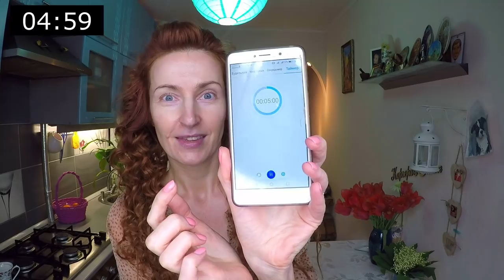ЕЖЕДНЕВНЫЙ МАКИЯЖ. ВЫПУСК #25. Макияж за 5 минут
Макияж за 5 минут - правда или миф?!)) Смотрите в ролике!